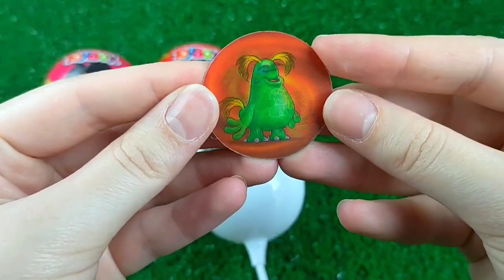Satisfying video asmr lollipops candy and chocolate gummy candy Cutting video